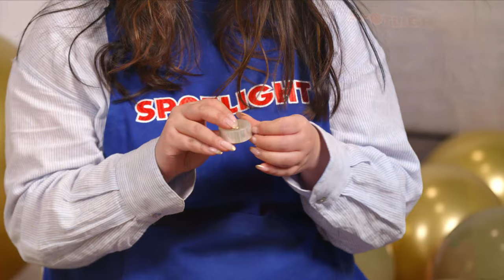Balloon Garland Kit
Make every party festive with our Balloon Garland Kit.